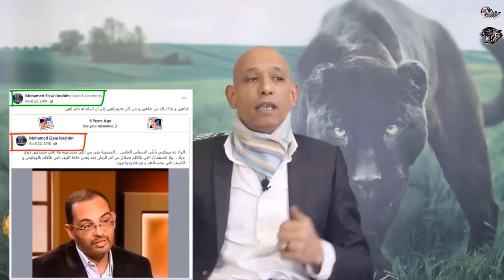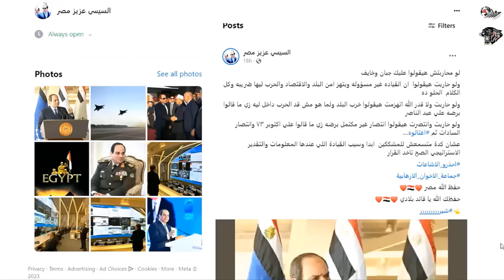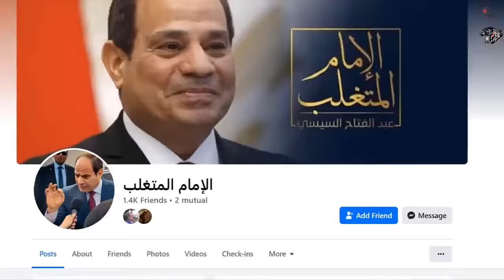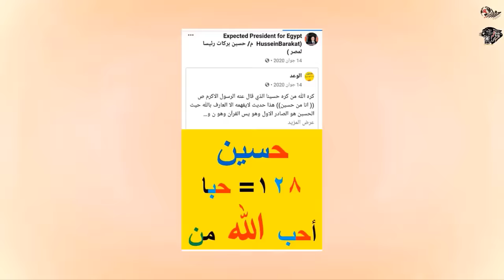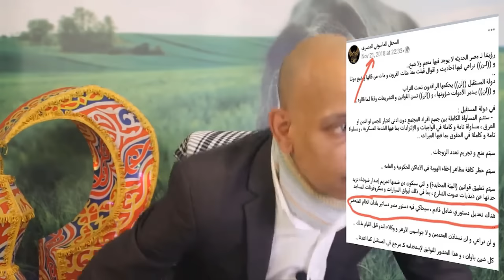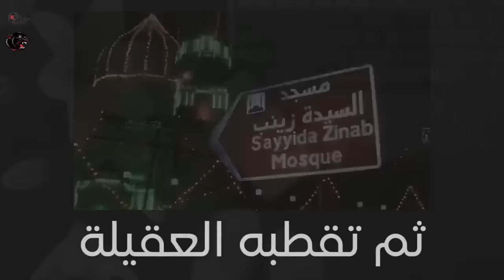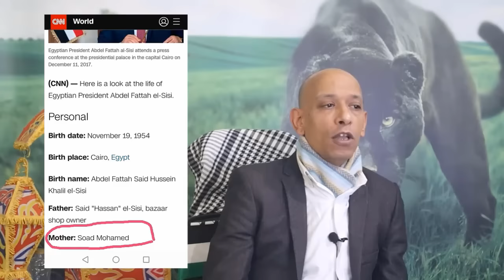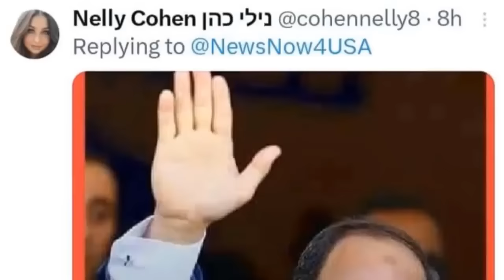العبث بالحرمين والعابثين-الفهد_الأسمر -محمد عيسى إبراهيم-الحلقة السادسة والثلاثون-المقطع الثاني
فتنة إدعاء النبوة
منذ فجر التاريخ، ظهرت العديد من الشخصيات التي ادعت النبوة، ونجح بعضها في إثارة الفتن و إراقة الدماء.
أسباب فتنة إدعاء النبوة:

الطموح الشخصي: يسعى بعض الأشخاص إلى تحقيق مكاسب شخصية من خلال إدعاء النبوة، مثل الحصول على السلطة أو المال أو الشهرة.
الجهل الديني: قد ينخدع بعض الناس بمن يدعي النبوة بسبب جهلهم بأصول الدين الإسلامي.
الظروف السياسية: قد تستغل بعض الأطراف السياسية فتنة إدعاء النبوة لتحقيق أهدافها الخاصة.
مخاطر فتنة إدعاء النبوة:

إثارة الفتن و إراقة الدماء: قد تؤدي فتنة إدعاء النبوة إلى حروب أهلية و صراعات طائفية.
تفكك المجتمع: قد تؤدي فتنة إدعاء النبوة إلى تفكك المجتمع و زعزعة استقراره.
تشويه صورة الإسلام: قد تستغل بعض الجهات فتنة إدعاء النبوة لتشويه صورة الإسلام و المسلمين.
كيفية التعامل مع فتنة إدعاء النبوة:

التثقيف الديني: يجب نشر الوعي الديني بين الناس لكي يتمكنوا من تمييز الحق من الباطل.
التحذير من مخاطر فتنة إدعاء النبوة: يجب تحذير الناس من مخاطر هذه الفتنة و دعوتهم إلى الابتعاد عن كل من يدعي النبوة.
الخاتمة:

فتنة إدعاء النبوة ظاهرة خطيرة يجب التعامل معها بحكمة و حزم. و يجب على المسلمين التعاون من أجل نشر الوعي الديني و تحذير الناس من مخاطر هذه الفتنة.
فتنة إثارة الدماء الحرام
مقدمة:

منذ يناير2011 وحتى الأن، واجهت مصر و شعبها فتنةإثارة الدماء الحرام، و التي تُعد من أخطر الفتن التي تهدد المجتمعات و تُعرضها للانهيار. و تُشير هذه الظاهرة إلى أي فعل يُسفر عن إزهاق الأرواح دون وجه حق، و تشمل العديد من الأفعال مثل:

القتل العمد: أي قتل شخص آخر دون مبرر شرعي.
أعمال العنف و الشغب: من خلال البلطجية و العناصر الخطرة المندسة بين الجموع.
العنف الطائفي: أي العنف الذي يُمارس ضد أفراد طائفة أو ديانة أخرى.
الإرهاب: أي استخدام العنف لتحقيق أهداف سياسية أو عقائدية.
أسباب فتنة إثارة الدماء الحرام:

الجشع و الطمع: قد يسعى بعض الأشخاص إلى تحقيق مكاسب شخصية من خلال إثارة الفتن و إراقة الدماء.
الحقد و الكراهية: قد تُشعل مشاعر الحقد و الكراهية فتنة إثارة الدماء.
الجهل و التعصب: قد ينخدع بعض الناس بمن يدعو إلى إثارة الدماء بسبب جهلهم أو تعصبهم.
الظروف السياسية: قد تستغل بعض الأطراف السياسية فتنة إثارة الدماء لتحقيق أهدافها الخاصة.
مخاطر فتنة إثارة الدماء الحرام:

إزهاق الأرواح:
إثارة الفتن و الصراعات:
تفكك المجتمع:
تشويه صورة الإسلام:
كيفية التعامل مع فتنة إثارة الدماء الحرام:

التثقيف الديني:
التحذير من مخاطر فتنة إثارة الدماء:
فتنة الخيانة العظمى و التفريط في مقدرات الوطن
مقدمة:

منذ يناير 2011 شهدت مصر العديد من الأمور التي تُثبت أفعال جرائم الخيانة لمصر و شعبها و منها على سبيل المثال:-

إفتعال الإنفلات الأمني و فتح السجون و إثارة الفتن و الذعر بين المواطنين في أحداث 2011 و ما تلاها.
التعاون مع العدو: وهذا الأمر تم بصور عديدة في السنوات الماضية و بشكل فج.
التخريب و الإفساد: أي إلحاق الضرر بالبنية التحتية للوطن أو اقتصاده.
الفساد المالي: أي استغلال المال العام لتحقيق مكاسب شخصية.
التفريط في المقدرات:نهر النيل و جزيرتي تيران و صنافير و حقول الغاز و غيرهم.
أسباب فتنة الخيانة العظمى و التفريط في مقدرات الوطن:
ضعف الإيمان:عنصر رئيسي و أساسي في خيانة الإنسان لوطنه و أهله فالخائن لا إيمان له و إن كان يأتي بظواهر الإيمان.
الرغبة في السُلطة:يظُن البعض أن الإستعانة بالخارج للوصول للسلطة هو تعاون مع أصدقاء لا خيانة.
الطمع و الجشع: قد يسعى بعض الأشخاص إلى تحقيق مكاسب شخصية من خلال الخيانة و التفريط في مقدرات الوطن.
الحقد و الكراهية: قد تُشعل مشاعر الحقد و الكراهية فتنة الخيانة و التفريط.
الجهل و التعصب: قد ينخدع بعض الناس بمن يدعو إلى الخيانة و التفريط بسبب جهلهم أو تعصبهم.
الظروف السياسية: قد تستغل بعض الأطراف السياسية فتنة الخيانة و التفريط لتحقيق أهدافها الخاصة.
مخاطر فتنة الخيانة العظمى و التفريط في مقدرات الوطن:

انهيار الدولة:
إضعاف الأمن القومي:
تفكك المجتمع:
تشويه صورة الوطن:
كيفية التعامل مع فتنة الخيانة العظمى و التفريط في مقدرات الوطن:

التثقيف الوطني:
التحذير من مخاطر فتنة الخيانة:
تعزيز مشاعر الوطنية:
الخاتمة:

فتنة الخيانة العظمى و التفريط في مقدرات الوطن ظاهرة خطيرة يجب التعامل معها بحكمة و حزم. و يجب على جميع أفراد المجتمع التعاون من أجل نشر الوعي الوطني و تحذير الناس من مخاطر هذه الفتنة.
**شكرًا لكم على متابعتكم.**

رابط قناتنا البديلة

أبناء_عُمر_سُليمان_في_كُل_مكان
مصر_العُظى
حياتي

حساب تويتر

قناة حول العالم تي في على تليجرام